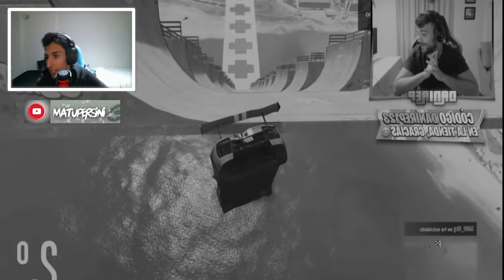EL DIOS DE GTA! DANIREP LO VUELVE A HACER! MEJORES JUGADAS Y FAILS DE DANIREP EN GTAV